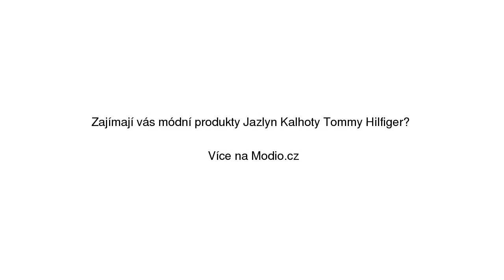Jazlyn Kalhoty Tommy Hilfiger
Jazlyn Kalhoty Tommy Hilfiger se slevou 20% na Modio.cz. Dámské kalhoty Tommy Hilfiger bavlna, slim fit, zapínání na zip. Modio.cz - módní inspirace i možnost nákupu online.